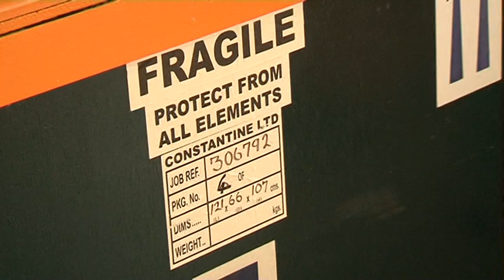Da Londra a Cortona, in mostra al Maec 150 opere del British Museum